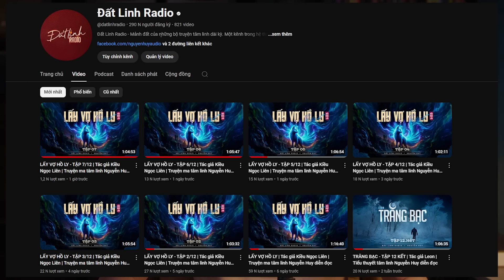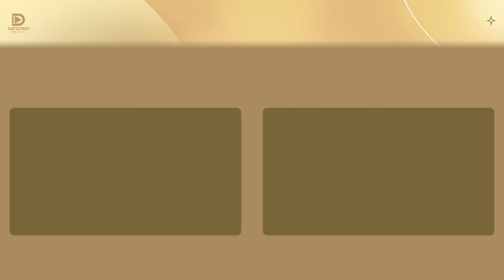CÂY ME TRẤN QUỶ | Chuỗi truyện Về Quê Làm Thầy Pháp P5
Nghe truyện ma audio "Cây Me Trấn Quỷ" là phần 5 của series "Về Quê Làm Thầy Pháp" kể về chàng thanh niên có căn mệnh lớn, có tới 8 vía, khắc tinh của ma quỷ và chặng hành trình bén duyên với đạo pháp cũng như hành đạo trừ tà của anh. Nghe truyện ma Nguyễn Huy - Đất Đồng Radio.
Thể loại: linh dị
Tác giả: Lão Cổ
☀  Theo dõi facebook tác giả: